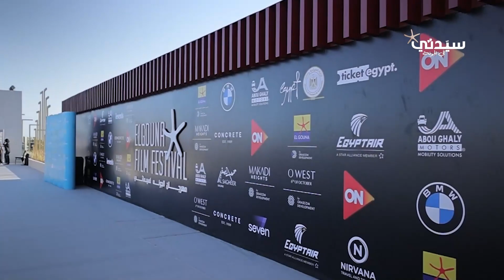المخرج مروان حامد شعرت بالسعادة لحظة استلامي الجائزة على المسرح من النجمة يسرا في مهرجان الجونة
المخرج مروان حامد: أشكر مهرجان الجونة السينمائي على التكريم.. وشعرت بالسعادة لحظة استلامي الجائزة على المسرح من النجمة يسرا

Marwan Hamed expressed his heartfelt appreciation to the El Gouna Film Festival for the tremendous honor bestowed upon him. He fondly reminisced about the exhilarating moment when he received the award on stage, presented to him by none other than the revered star, Yousra. The sheer joy and happiness he experienced in that very moment were immeasurable

00:00 تكريم مروان حامد
00:52 أفلام مروان حامد
01:27 الفيلم القادم
01:27 وحيد حامد